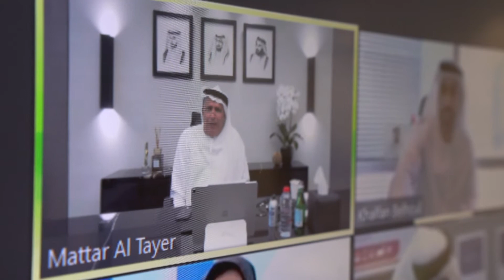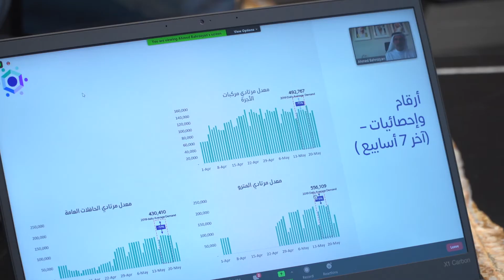منتدى القيادة | Leadership Forum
ترأس معالي مطر محمد الطاير المدير العام ورئيس مجلس المديرين في هيئة الطرق والمواصلات، منتدى القيادة 54 ،الذي عقد عبر تقنية الاتصال عن بعد، وحضره ما يزيد علي 100 شخص من المديرين التنفيذيين ومديري الإدارات والاقسام من المؤسسات والقطاعات،  تم خلاله تسليط الضوء على أبرز التطورات الجارية، واستعرض معاليه في كلمته الإجراءات التي بذلتها الهيئة في مواجهة جائحة كورونا مع الأخذ بعين الاعتبار سلامة وصحة المتعاملين، وأثنى على دور فريق العمل في تحويل التحديات إلى فرص واعدة يستفاد منها في ظل الأوضاع الراهنة، وتضمنت أجندة  منتدى القيادة،  كلمة لسعادة خلفان بلهول، الرئيس التنفيذي لـ" مؤسسة دبي للمستقبل"، حول متغيرات الحياة بعد جائحة كورونا. وكرم معالي مطر محمد الطاير في ختام المنتدى لجنة الاشراف على تطبيق مبادرة نموذج دبي لتقديم الخدمات الذكية.

His Excellency Mattar Mohammed Al Tayer, Director-General and Chairman of the Board of Executive Directors of Roads and Transport Authority (RTA), chaired the 54th Leadership Forum held via remote communication technology. Around RTA 100 employees from various sectors and agencies including CEOS, Directors and managers attended. The event highlighted key developments underway. Addressing the forum, Al Tayer reflected on RTA’s efforts in coping with the Covid-19 pandemic where due attention was placed on the health and safety of clients. He praised the teams that succeeded in turning challenges into promising opportunities albeit the prevailing circumstances. As part of the agenda, His Excellency Khalfan Belhoul, CEO of Dubai Future Foundation, issued an address about Post-COVID-19 life. At the conclusion of the forum, His Excellency, Al Tayer honoured the Supervising Committee of applying Dubai Model for Government Services Initiative to deliver Smart Services